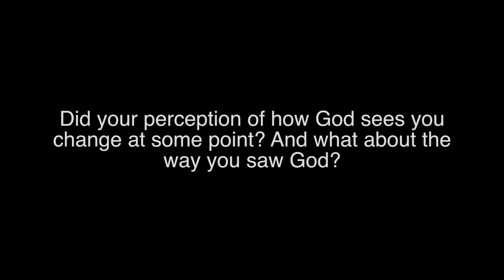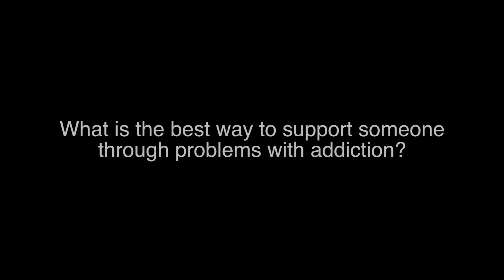Addiction: sex on drugs. A faith perspective.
Having sex whilst high on drugs - known as chemsex - is an increasing trend among gay men. Some treat it like a recreational sport or hobby. But for many, it can lead to devastating consequences, if drug use spirals out of control. 'Jim' and 'Niall' share their stories of dealing with addiction and how their faith played a role in turning their circumstances around.

This talk is audio only and any names may have been changed.

Open House is a safe space for LGBT+ Christians to share their stories and build faith through community. We make these talks public with full consent of the speaker, in the hope we'll see more of God's love, inclusivity and acceptance throughout the world.